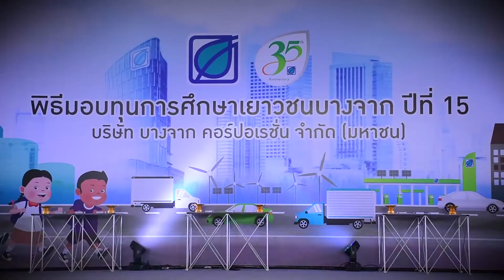บางจากฯ มอบโอกาสทางการศึกษา ร่วมพัฒนาเยาวชนไทย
นายชัยวัฒน์ โควาวิสารัช ประธานเจ้าหน้าที่บริหารและกรรมการผู้จัดการใหญ่ พร้อมคณะผู้บริหาร และพนักงาน บริษัท บางจาก คอร์ปอเรชั่น จำกัด (มหาชน) ร่วมมอบทุนการศึกษาเยาวชนบางจาก ประจำปี 2562 ซึ่งจัดต่อเนื่องเป็นปีที่ 15 ในระดับประถม มัธยม ปวช. ปวส. และปริญญาตรี แก่เยาวชนจากโรงเรียนและชุมชนรอบโรงกลั่นน้ำมันบางจาก นักกีฬาสโมสรฟุตบอลเยาวชนบางจาก และเยาวชนจากโครงการเยาวชนคนดีของบางจาก รวม 706 ทุน เพื่อมอบโอกาสทางการศึกษาแก่เยาวชนที่มีความประพฤติดี ผลการเรียนดี

แต่ขาดทุนทรัพย์ ช่วยเพิ่มโอกาสทางการศึกษาในระดับที่สูงขึ้น ส่งเสริมให้เยาวชนรับผิดชอบรู้หน้าที่ตนเอง สามารถพัฒนาตนเองเติบโตขึ้นเป็นคนที่มีคุณภาพ และทำประโยชน์ต่อประเทศชาติต่อไปในอนาคต นับเป็นหนึ่งในโครงการและกิจกรรมที่เป็นประโยชน์ต่อสังคมที่บริษัท บางจากฯ ร่วมสร้างสรรค์ดูแลชุมชนมาตลอดระยะเวลา 35 ปี ณ ลานอเนกประสงค์ สำนักงานปลัดกระทรวงกลาโหม หน้าโรงกลั่นน้ำมันบางจาก เมื่อเร็วๆ นี้